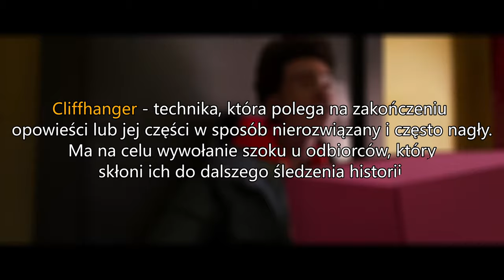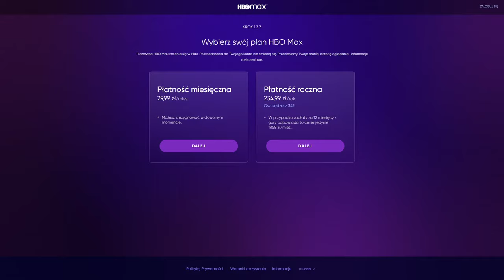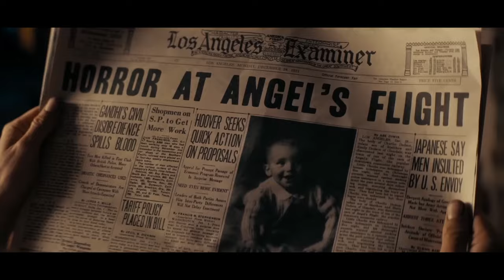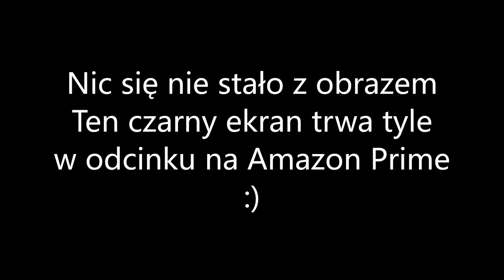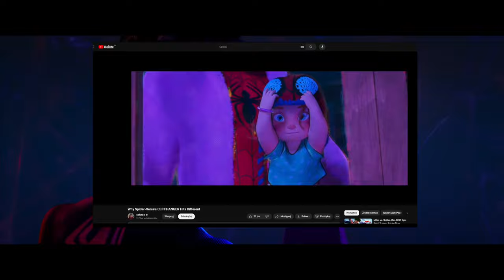Nagłe urwanie historii - Czym jest Cliffhanger?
Dzisiaj porozmawiamy o cliffhangerach, czyli skutecznym i najbardziej chamskim sposobie na utrzymanie uwagi odbiorcy.
W materiale pojawią się spoilery z Gry o Tron, Perry'ego Masona oraz Spider-man: Uniwersum i Poprzez Uniwersum.

Wstęp 0:00
Definicja i teoria 0:23
Cliffhanger na koniec odcinka - GoT Pojmanie Tyriona 1:30
Cliffhanger na koniec odcinka - Perry Mason 1:53
Cliffhanger w środku odcinka - Dr. House 2:35
Cliffhanger w środku odcinka - Milionerzy 3:05
Dygresja o lokowaniu Mr. Beasta 3:18
Cliffhanger na koniec filmu - Spider-Man Uniwersum i Poprzez Uniwersum 3:41
Jak bronić się przed cliffhangerami 4:51
Koniec 5:21

Materiał nie lokuje żadnych produktów i nie było sponsorowane w żaden sposób. Motyw sponsora pojawia się jako żart i omówienie przypadku w filmie Mr. Beasta.

Muzyka:
Countdown Studio Kolomna
Game of Thrones - Ramin Djawadi

Wideo
Perry Mason
Gra o Tron

Grafika Cateringu Letty VPN Legends została wygenerowana przez Copilot Designer